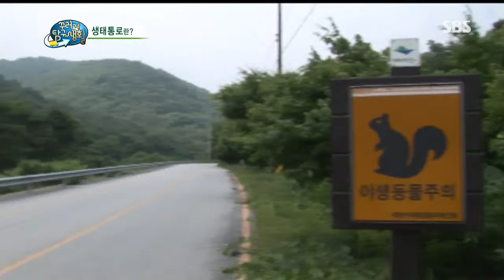꾸러기 탐구생활 130904 #13(2)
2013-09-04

〈생태통로〉
고속도로 위에서 발견한 의문의 다리 하나!
 산과 산을 잇는 특이한 이것의 정체는 무엇일까!
 이 다리로 자연보호는 물론, 야생동물들의 생명도 구할 수 있다는데~
 생명의 다리, 생태통로에 대해 탐구해본다!